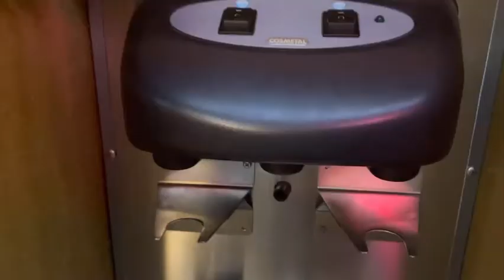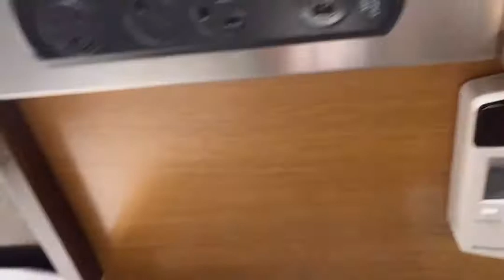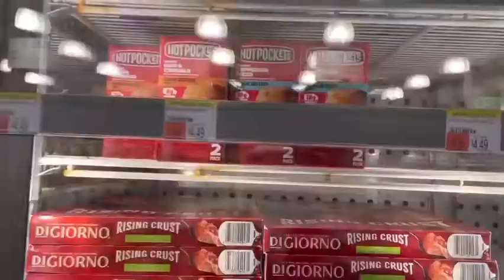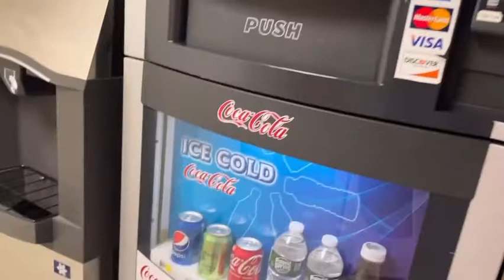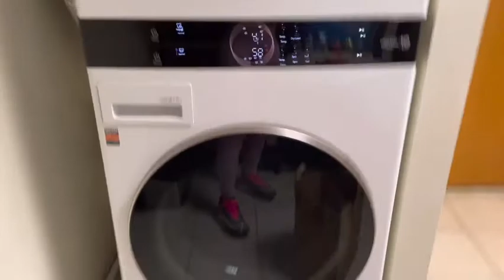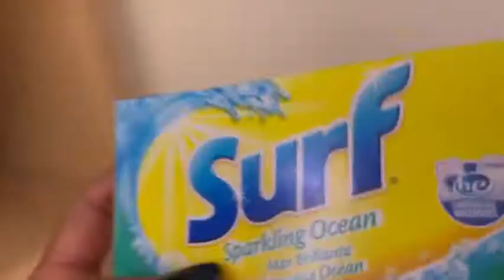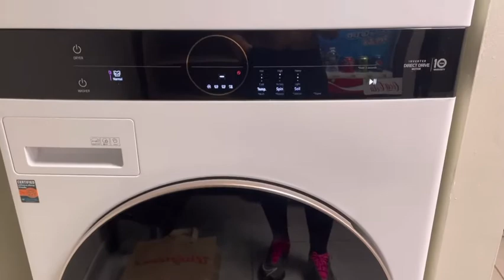Hotel in New York | รีวิวโรงแรมใจกลางเมืองนิวยอร์ก ค่าที่พัก 7 วัน |ราคาเท่าไหร่ | The Jewel NYC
รีวิว โรงแรมในนิวยอร์ก 7 วันต้องใช้งบเท่าไหร่ไรค่ะ
อัพเดทราคา เข้าพักในปี2022 ,โรงแรม The Jewel New York

ติดตามการรีวิว ที่พักในนิวยอร์กได้นะค่ะ
-วีซ่าคู่หมั่นอเมริกา วีซ่าทำเอง แนะนำทำวีซ่า
-เอกสารความสัมพันธ์ วีซ่าอเมริกาk1 ทำเองได้
ไปเยอรมันคนเดียว ต่อเครื่องยังไง🇩🇪👇
ที่เที่ยวNew York
👉 Brooklyn Bridge New York 🌉ไม่คาดฝันว่าจะได้มาจริงๆ